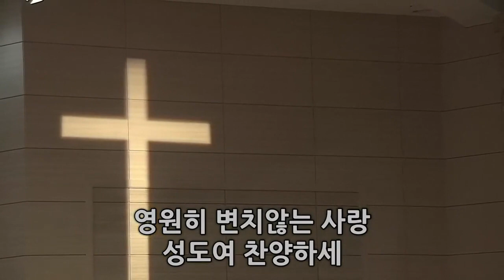2022년 08월 21일 3부 경배와 찬양